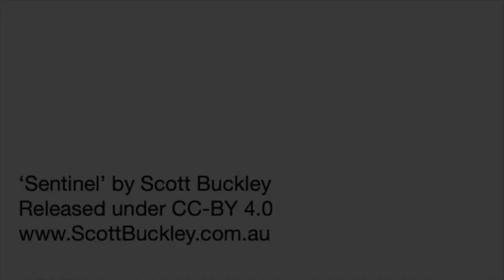Skipton Baptist Church Sunday 29th September 2024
Hi and welcome to Skipton Baptist Church online.

We are continuing our series looking at the life of King David.

This week Catherine Tate, our Associate Minister, will be looking at the story of David and Bathsheba in 2 Samuel 11-12.

you want to find out more...